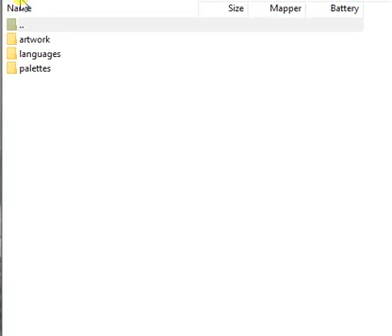Mike Tayson - Punch Out (Nintendo NES Game - The W.V.B.A Minor Circuit)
Nintendo NES Game - The W.V.B.A Minor Circuit